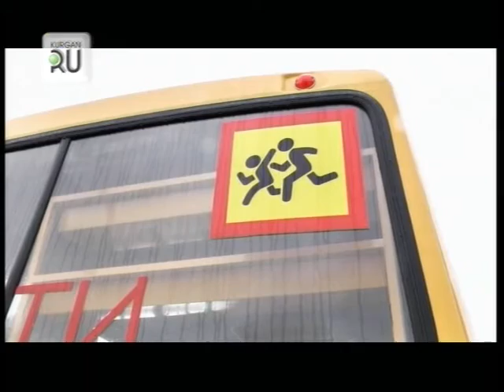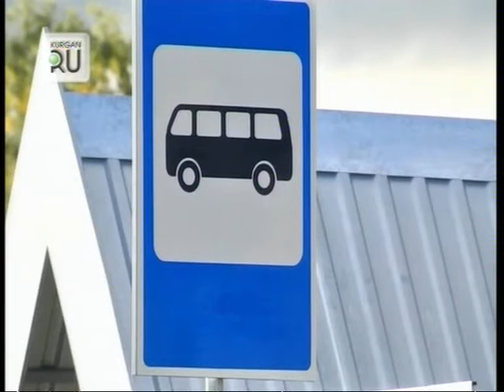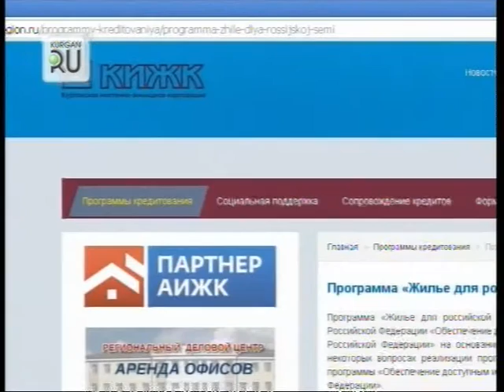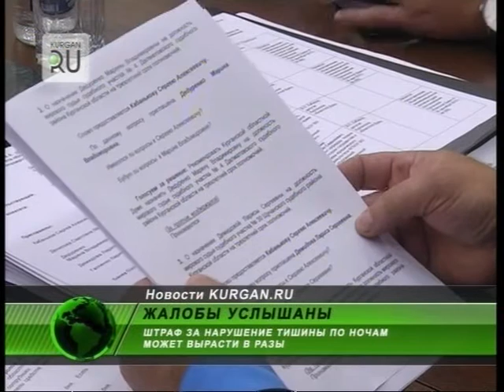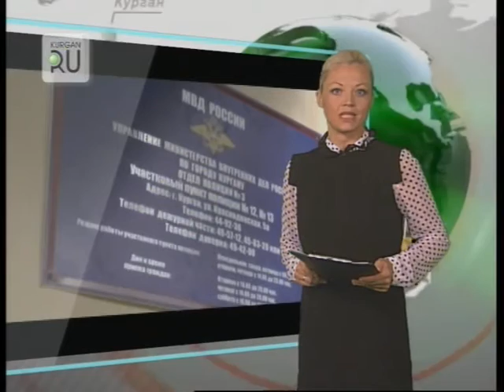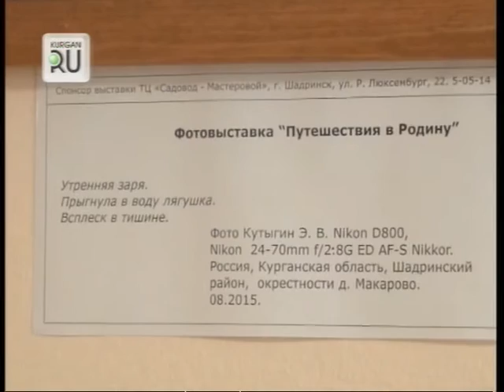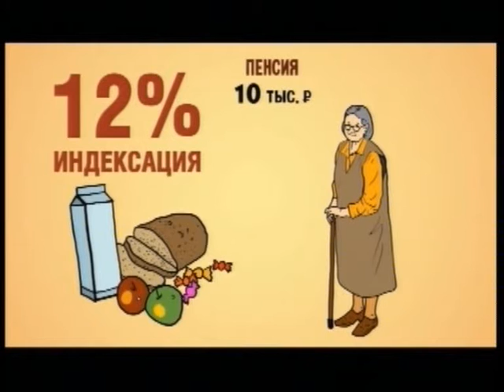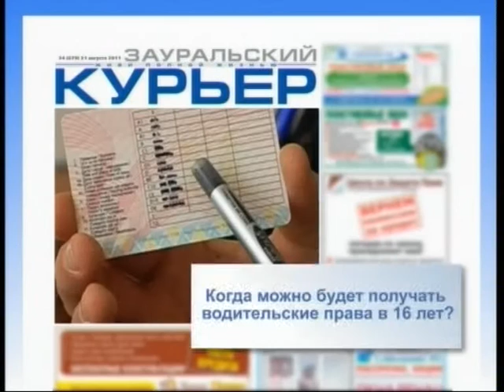Новости KURGAN.RU от 15 сентября 2016 года